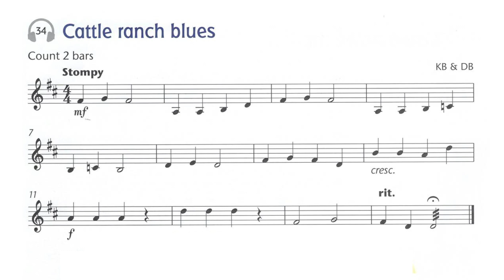No. 34 Cattle Ranch Blues | Play Along | Fiddle Time Joggers